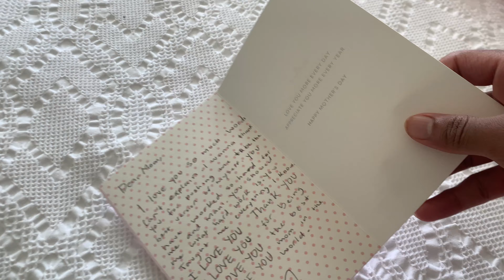Happy Mother’s Day *I Told My Mom I Want A Baby*😳